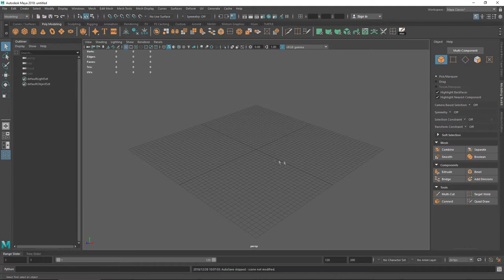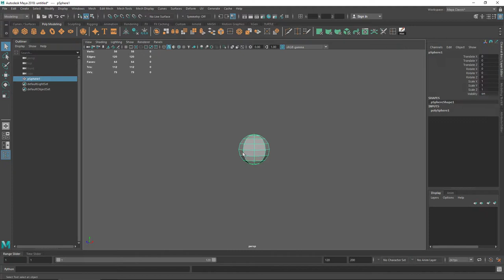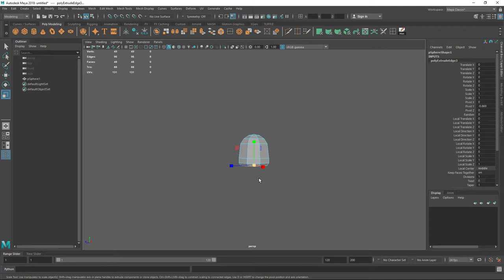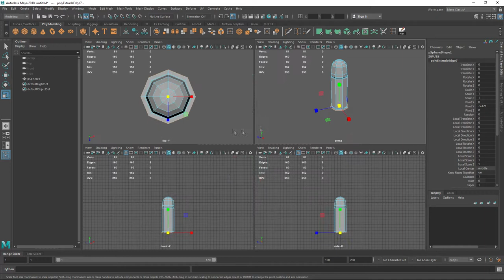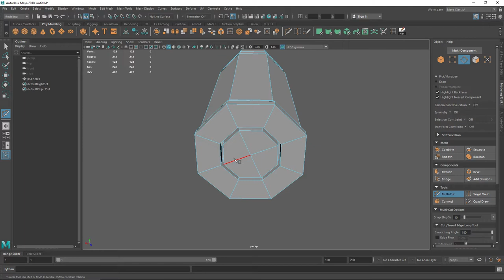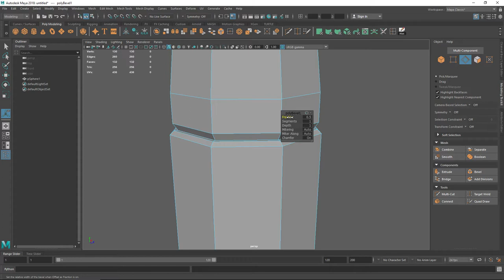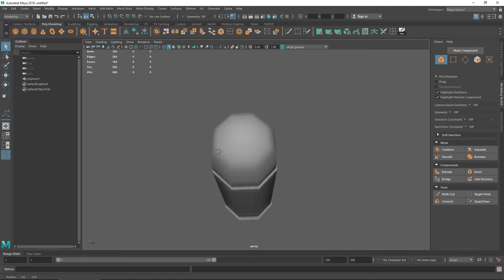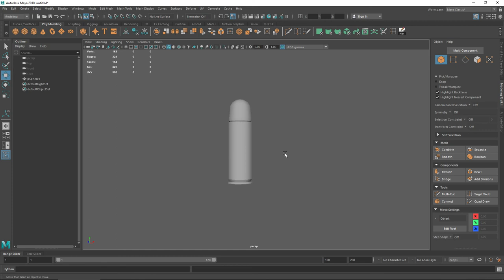Como Fazer Munição para Revolver .38 - Tutorial Autodesk Maya 👏🎮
►Neste tutorial básico do Autodesk Maya, você aprenderá a fazer uma munição do revolver calibre .38, este tutoria de Maya faz parte do curso de como modelar armas com o autodesk Maya.

► Tutorial de autodesk maya 2018, curso de autodesk maya 2018, aprenda a fazer municao de revolver no autodesk maya para jogos de android, celular, consoles, playstation, xbox, nintendo switch, modelagem no autodesk maya, curso tutorial de armas para autodesk maya.